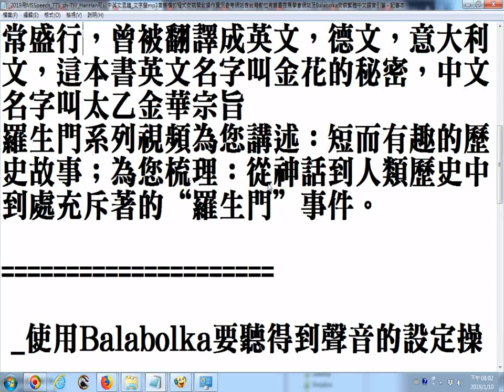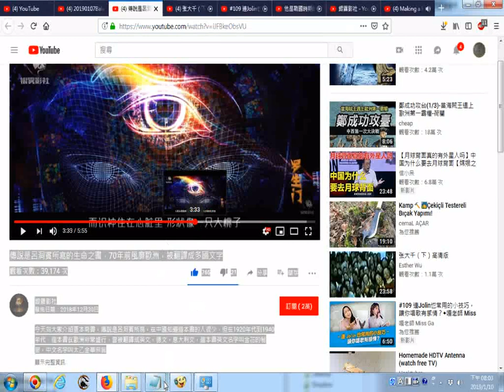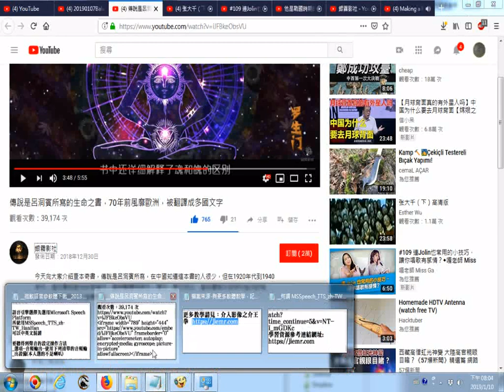_傳說是呂洞賓所寫的生命之書(英文名字叫金花的秘密，中文名字叫太乙金華宗旨)(談魂魄、陰陽、太極...)，70年前風靡歐洲，被翻譯成多國文字